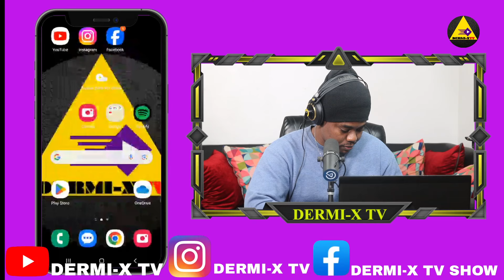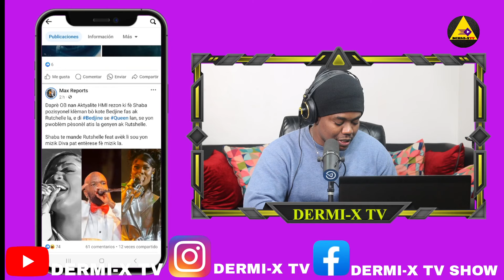RUTSHELLE VS BEDJINE - MEN KIYES KI PI FO